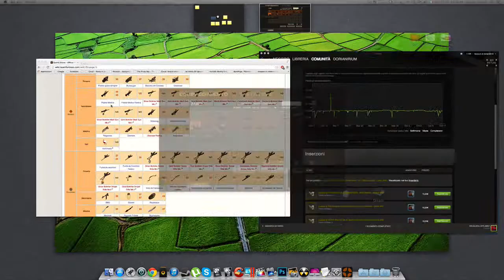[TF2] Uncrating a Strange Sapper!!! (#40 crate)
Uncrating a #40 crate serie which contains some rare items, i picked out a strange electro-sapper for my Spy!!!